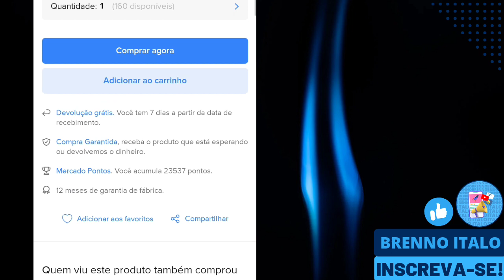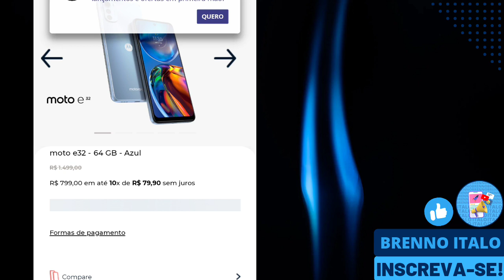MOTO E13 POR 94,149R$!!! VALE A PENA??? (CONTÉM IRONIA)